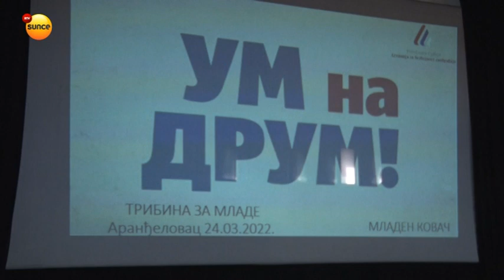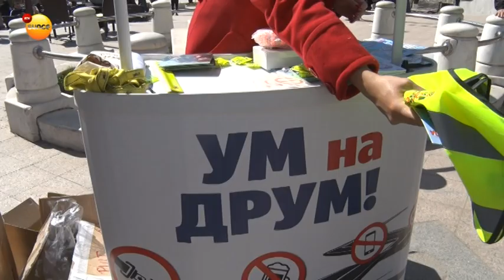Simulacije saobraćajnih nezgoda na gradskom trgu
Agencija za bezbednost saobraćaja